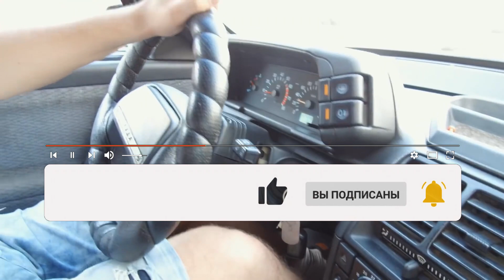Михеев и Павлов | СМЕШНОЕ | #39